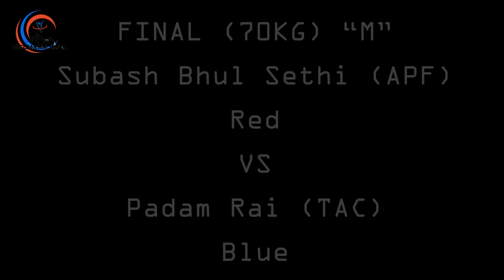9th National Games#WUSHU#70kg#Final Subash Vs Padam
9th National Games WUSHU Sanda 70kg Final Subash Bhul Shethi (APF) Red Vs Padam Rai (TAC) Blue
Male
70KG Final
Winner : Padam Rai (TAC) Blue

Khelsansar Nepal Team...